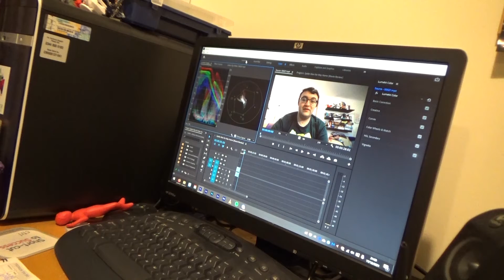Vlogvent 2021 Day 17 - All Good To Go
Vlogvent Day 17! Still Very Busy!

I own none of the images used in this video so please don't sue me!

Spider-Man Music used without permission.